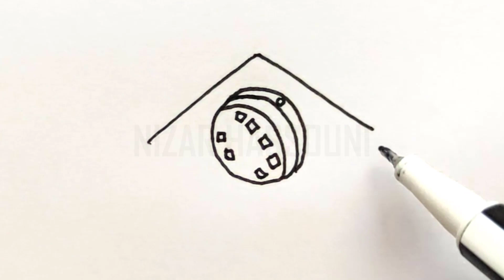Comment dessiner le drapeau du brésil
Dans ce Tuto dessin drapeau brésil par étape, vous allez apprendre à dessiner le drapeau du brésil (comment dessiner le brésil), comment dessiner le drapeau de brésil…

Je suis ravi de vous retrouver aujourd’hui pour un nouveau tutoriel de dessin drapeau du brésil (drapeau bresil a dessiner) !
Alors dans cette vidéo explicative je vais vous montrer comment dessiner brésil ! (Comment dessiner des drapeaux)

Le drapeau du Brésil est un drapeau national unique avec un design distinctif. Il est composé d'un fond vert avec un losange jaune au centre, contenant un cercle bleu avec des étoiles blanches et une bande blanche traversant le cercle. Dans ce guide, je vais vous montrer comment dessiner le drapeau du Brésil de manière simple en suivant des étapes claires. Donc mes amis ! si vous voulez dessiner le drapeau du brésil. Vous devez juste suivre les techniques et les étapes montrons dans notre vidéo ! Alors si vous êtes prêts à créer vos propres designs ! Allez-y ! comment dessiner un drapeau (comment dessiner drapeau brésil)

Dans ce Tuto on commence par le tuto comment dessiner le drapeau de brazil avec une méthode très facile. Fondamentalement le tuto comment dessiner le drapeau est très facile vu que le manque de détails dans sa forme, et Pour dessiner le drapeau du brésil vous devez maitriser les techniques et les étapes montrons dans notre vidéo de tuto dessin drapeau du brésil

 Si vous voulez apprendre à dessiner le drapeau du brésil, si vous recherchez des nouvelles techniques et des idées, ce dessin drapeau brésil facile à faire va vous expliquer comment dessiner drapeau brésil

Comment dessiner brésil (drapeau bresil a dessiner)

Grâce à cette vidéo tu vas apprendre à dessiner le brésil. à l'aide de cette méthode, tu vas apprendre à dessiner le drapeau du brésil pas à pas. Tu verras, c'est une technique qui t'aidera à mieux comprendre les bases du dessin (comment dessiner le drapeau du brésil).

Comment dessiner le brésil (comment dessiner le drapeau de brésil)

Alors les amis ! regardez la vidéo et suivez les étapes, pour arriver à dessiner le drapeau du brésil

Voici comment dessiner le drapeau du brésil étape par étape

Étape 1 : Esquisse de base Commencez par dessiner un rectangle vertical pour représenter le drapeau. Ce rectangle doit être principalement vert.
Étape 2 : Le losange jaune Au centre du drapeau, dessinez un losange jaune. Assurez-vous que le losange est centré par rapport au drapeau, de sorte qu'il occupe la majeure partie de la surface.
Étape 3 : Le cercle bleu À l'intérieur du losange jaune, dessinez un cercle bleu. Le cercle doit être également centré dans le losange jaune.
Étape 4 : Les étoiles blanches À l'intérieur du cercle bleu, ajoutez cinq étoiles blanches à cinq points. Ces étoiles représentent la constellation du Sud du Brésil telle qu'elle apparaissait dans le ciel de Rio de Janeiro le matin du 15 novembre 1889, date de la proclamation de la République du Brésil.
Étape 5 : La bande blanche Dessinez une bande blanche qui traverse le cercle bleu horizontalement, séparant le cercle en deux parties égales.
Étape 6 : Les détails finaux Affinez les contours, les proportions et les détails du drapeau pour le rendre plus précis.
Étape 7 : Finalisez Passez en revue votre dessin, effacez les lignes de construction inutiles et ajustez les détails au besoin.
Étape 8 : Couleur (facultatif) Si vous le souhaitez, vous pouvez colorier votre dessin du drapeau du Brésil en utilisant les couleurs appropriées : vert pour le fond, jaune pour le losange, bleu pour le cercle et les étoiles, et blanc pour la bande.
Dessiner le drapeau du Brésil peut être un exercice amusant pour représenter ce pays magnifique. Assurez-vous de respecter les proportions et les couleurs pour rendre le drapeau réaliste et reconnaissable.

Voilà les amis comment dessiner le drapeau du brésil etape par etape

J'espère que vous avez appris comment dessiner le drapeau du brésil facilement à travers ce dessin tuto " comment dessiner les drapeaux "

N'hésitez pas à les poser dans les commentaires sur le sujet " comment dessiner le drapeau de brazil " ou un autre sujet en relation avec le dessin

Que pensez-vous d'un autre TUTO sur " comment dessiner le logo du brésil " ?

Si vous avez des techniques et astuces n’hésitez pas à laisser un commentaire en dessous de ce vidéo, il sera validé par notre équipe et pourra servir aux autres visiteurs qui souhaitent dessiner “ comment dessiner le drapeau du brésil ”.